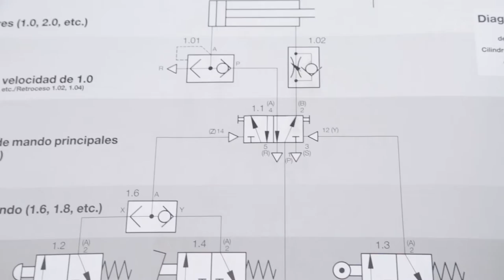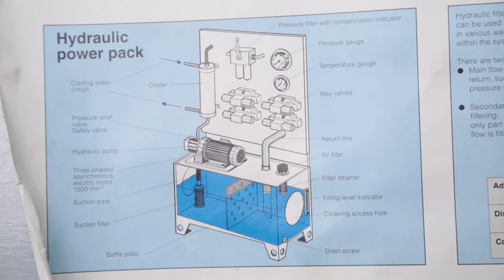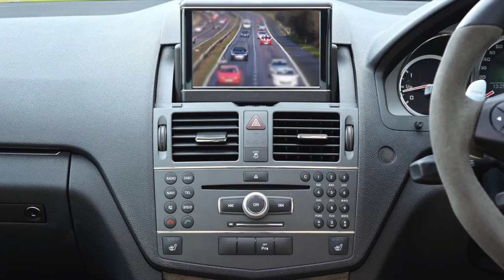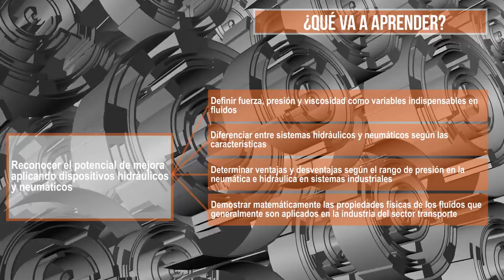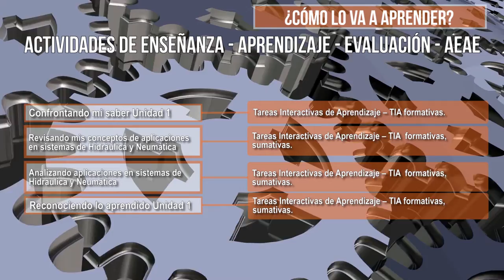Hidráulica y Neumática: Presentación UD1 - Identificando los SistemasHidráulicos y Neumáticos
En esta unidad didáctica usted podrá reconocer los conceptos y definiciones que se deben tener en cuenta en el momento del seguimiento y desarrollo de cada actividad, a partir de normas, ejemplos y selección de diferentes dispositivos para el incremento de la productividad y seguridad personal, siempre teniendo en cuenta los métodos.

Coordinador

Pedagogos

Soporte Tecnológico

Diseño Gráfico

Producción Multimedial

Medellín Colombia
2018